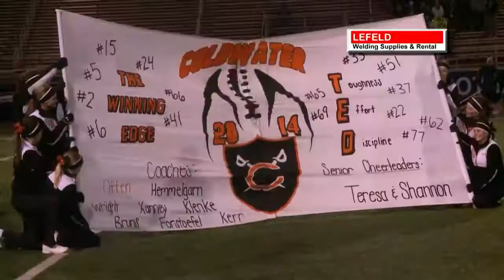Top 5 12-4-14